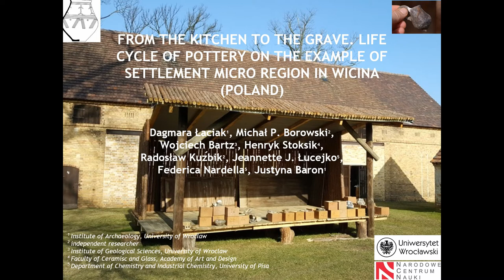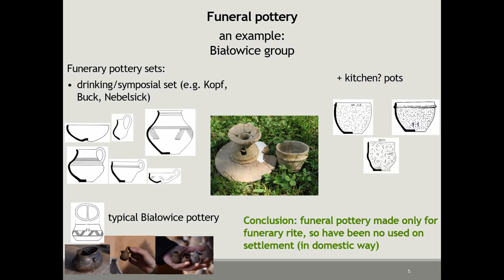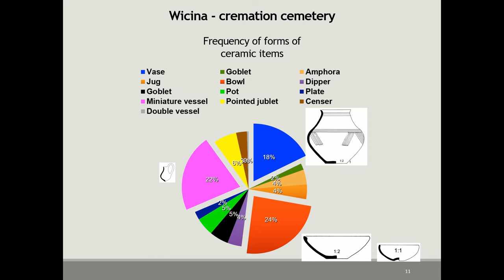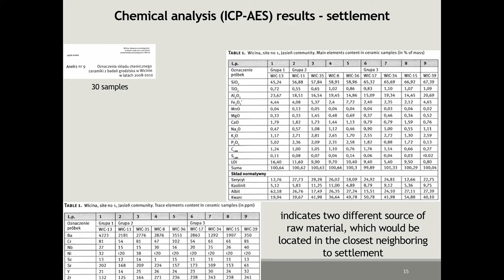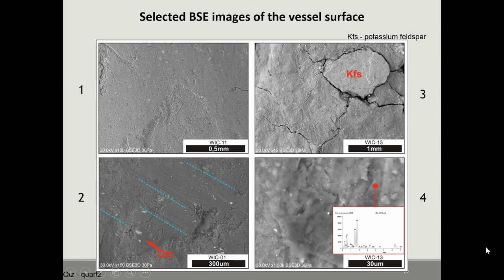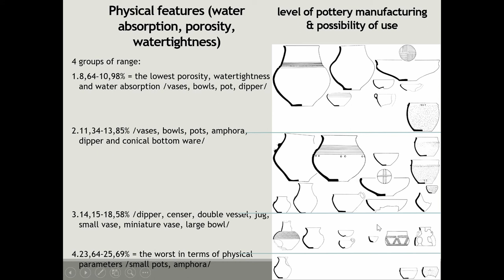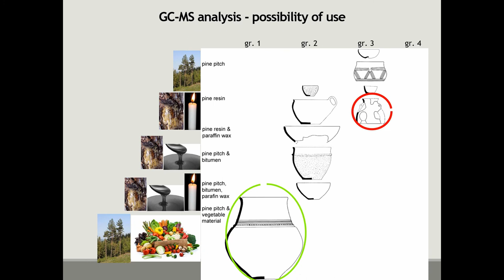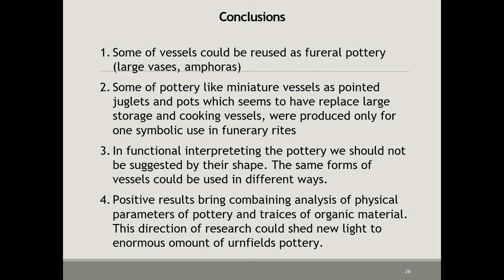FROM THE KITCHEN TO THE GRAVE. LIFE CYCLE OF POTTERY ON THE EXAMPLE OF SETTLEMENT MICRO REGION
Urnfields produced an enormous number of pottery which was studied mostly according to its chronological and typological indicators. It has been commonly agreed that they were made specially for the funeral purposes. Thanks to wider perspective which incorporate multi- and interdisciplinary studies we could introduce new information about pottery which was involved in the social and cultural life of a small community at Wicina, SW Poland. We posted new questions about pottery in settlement and in cemetery contexts. Are vessels produced and used in settlement area reused as funeral ones? Or were they made especially for burials? What the pathway from settlement to cemetery looked like? Great opportunity to answer gives Wicina, which belongs to a settlement micro region (fortified settlement and a few of cremation cemeteries). The settlement is located ca. 800 m from the one of the cemeteries and can be dated with a dendrochronological method to mid.8-mid.6th c. BC. The cemetery is dated to ca. 13-6th c. BC. Such a broad chronology allows observations of patterns in ceramics production and use in a long-time scale. We could find out about cultural properties of the community which buried their dead at the urnfield before and after the fortified settlement was constructed, what is unique both in Polish and Central European archaeology. Previous results of artefacts analyses obtained at the settlement will be compared to new ones conducted on grave pottery. Investigations of pottery involved physical, petrographic, SEM-EDS and DTA analyses. The chemical study of organic residues from pottery by GC-MS analyses, in order to determine their use was also completed. Some of spatial investigations on grave pottery sets and the comparison to settlement pottery will be presented as well. This study is a part of the project of the Polish National Centre for Science, NCN UMO-2016/23/B/HS3/00450.

Author(s): Laciak, Dagmara (Institute of Archaeology, University of Wroclaw) - Borowski, Michał P. (Independent Researcher) - Bartz, Wojciech (Institute of Geological Sciences, University of Wroclaw) - Stoksik, Henryk (Faculty of Ceramisc and Glass, Academy of Art and Design) - Kuźbik, Radosław (Independent Researcher) - Lucejko, Jeannette J. - Nardella, Federica (Department of Chemistry and Industrial Chemistry, University of Pisa) - Baron, Justyna (Institute of Archaeology, University of Wrocław)